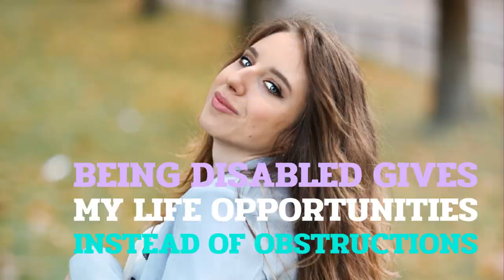Quadriplegic | How to deal with periods in wheelchair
Hi guys!
In this video I'm talking about my personal experience about periods and what works for me.